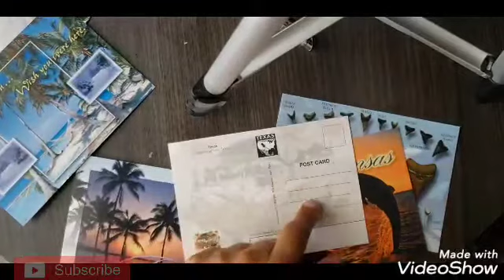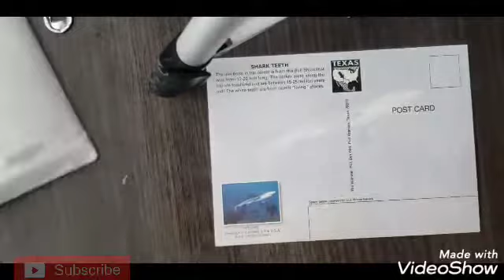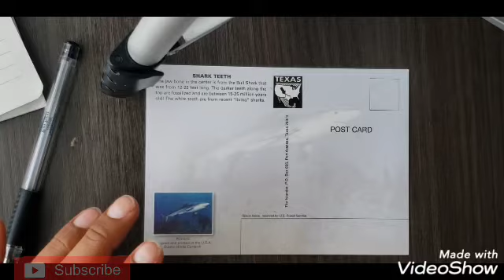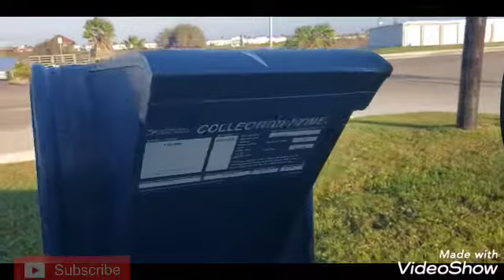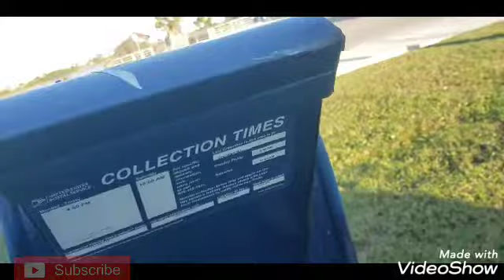285. how to fill out a postcard and send a postcard + Storytime